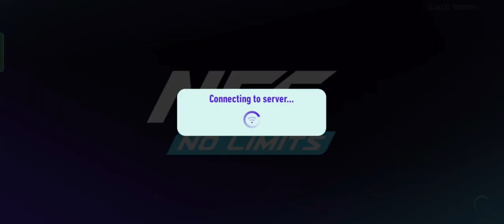new racing car game